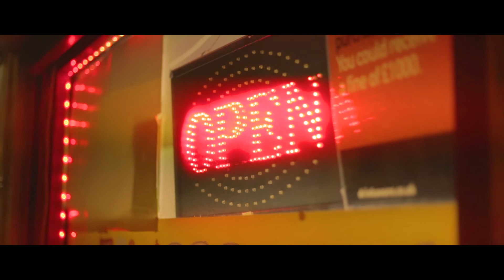CBF - Omie Omz x Fonzse x Myah - Fullest [Official Video] | RexoMedia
► Follow CBF
A Visual Directed & Edited By Rexo